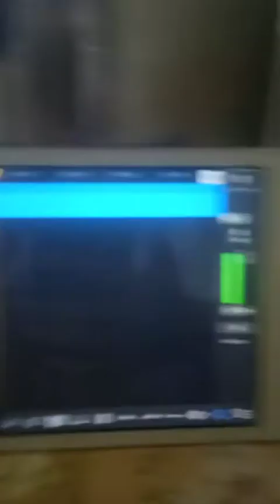Turbo feat Джиган, ЕГОР КРИД, The Limba, blago White, OG Buda, Тимати, SODA LUV, Гуф- На чиле (Remix